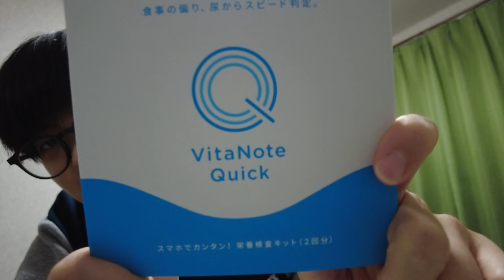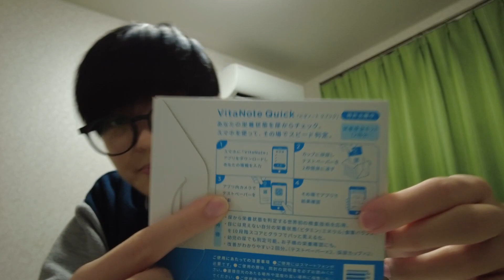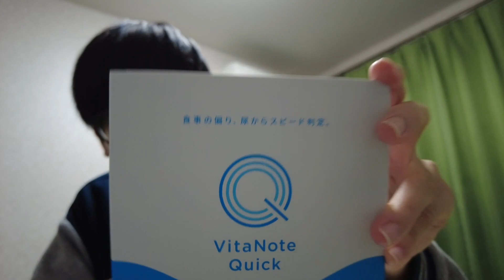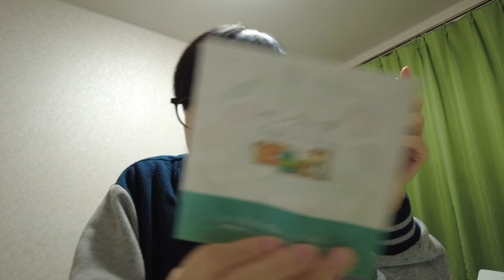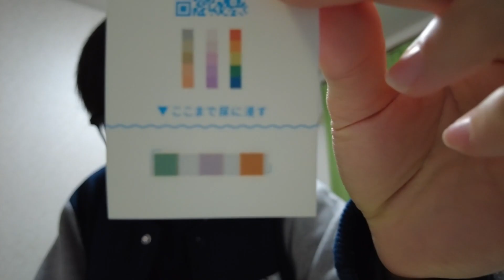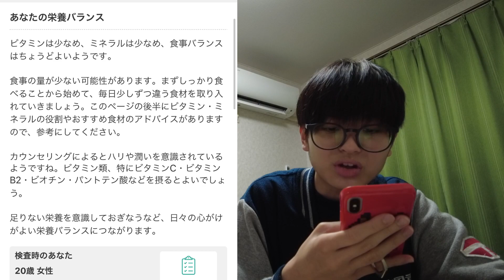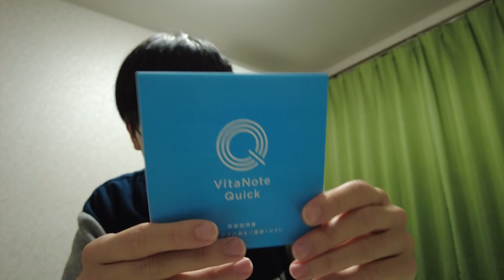VitaNote Quickで速攻栄養検査じゃい！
沖縄から世界へワクワクを発信！！